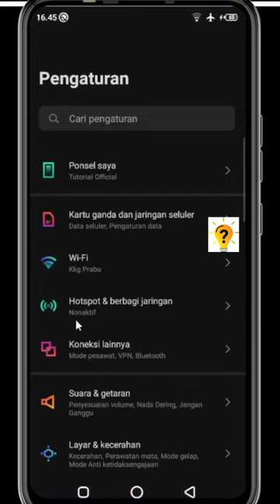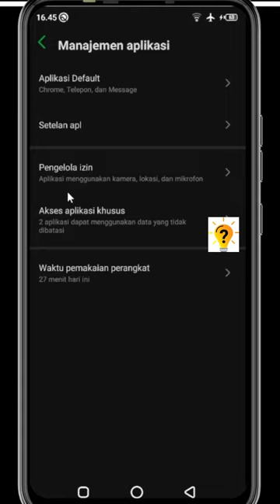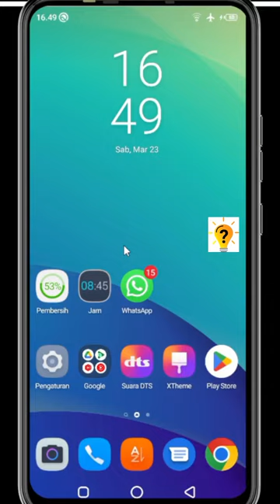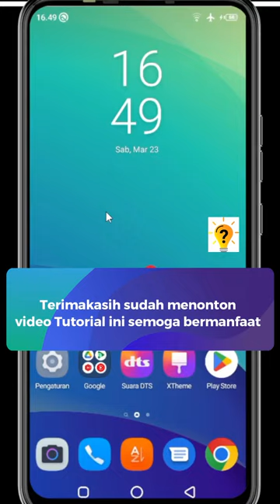2 Cara mengatasi notifikasi whatsapp tidak muncul | Tutorial Official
Video Tutorial ini akan menunjukan kepada anda Bagaimana Cara mengatasi notifikasi whatsapp tidak muncul.
dan tonton hingga akhir.